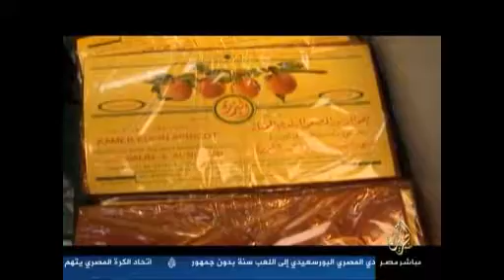مهن رمضانيّة.. بائع الياميش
رمضانيّات
من إنتاج قناة الجزيرة
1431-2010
قناة الجزيرة مباشر